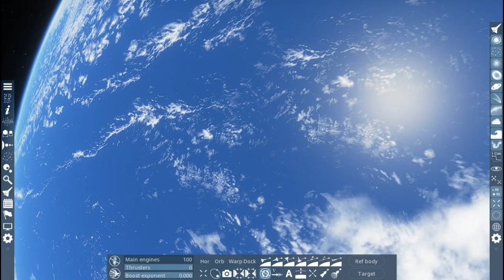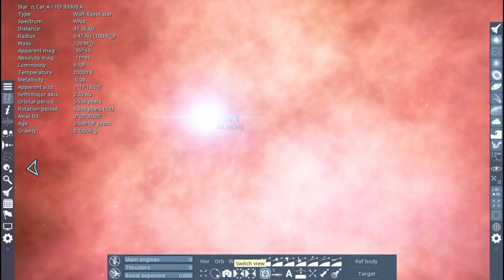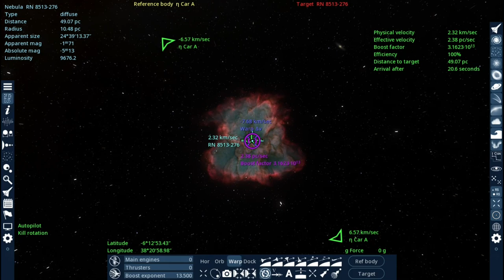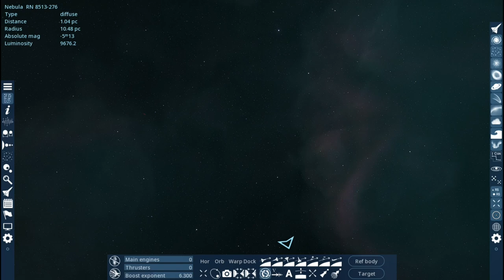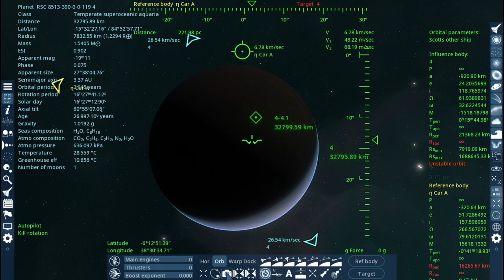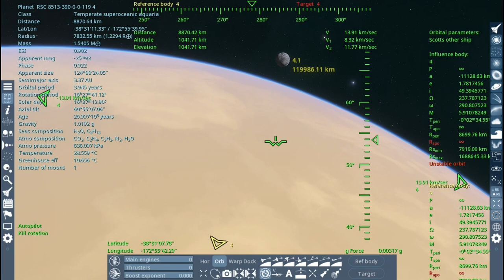Flying around the universe Episode 005 - Nebulars...Nebulae?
We just took off from Earth and warp out to a pretty nebular, which includes a binary star system, then onto another nebular where we find an Earth-like planet, the only thing wrong with it, is it has very high pressure compared to Earth...oh, and there's no Oxygen, just smelly Sulfur dioxide.